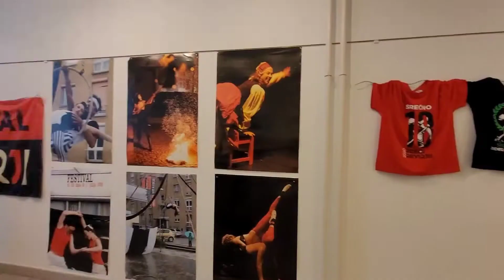Rdeci Revirji Festival 2022 | Hrastnik, Slovenia 🌳⚒️🇸🇮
The traditional Rdeci Revirji festival turned 20 years old this year and here is a recap of the moments we had the pleasure to witness and take part in.

Branko Potočan, artistic and idea director of the festival, says: “The Red Districts Festival is my pride. During my creative career as a dancer and choreographer, I learned a lot and met and collaborated with domestic and foreign artists in various fields of performing arts (dance, theater, circus, clown cabaret, street theater, street interventions, street interventions, fire performances, puppet shows, and more). I felt the need and the mission to offer my place a part of this world.

When we plowed the furrow twenty years ago, it was difficult, we established cooperation with local partners and with the financial support of the Ministry of Culture, local communities, and sponsors, year after year built the importance and visibility of the festival.

Art and culture connect people, so after 10 years we expanded the festival in the neighboring municipalities of Trbovlje and Zagorje and it became Zasavski.

Today, the Red Districts are recognizable in Zasavje and beyond, in addition to Slovenian and foreign artists are coming, local groups and individuals are also participating en masse. The purpose of the festival remains the cooperation and connection of people, to offer them new experiences and insights, insight into artistic creations, and socializing with artists from near and far. We will continue to persevere, increase the visibility and importance in the region with quality, build an audience and invite others who want to experience culture in Zasavje. ”